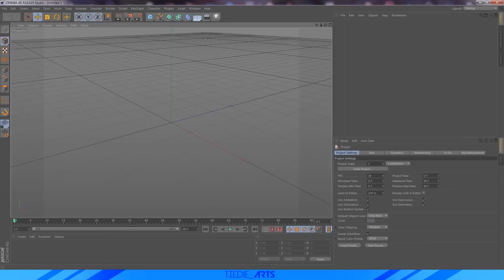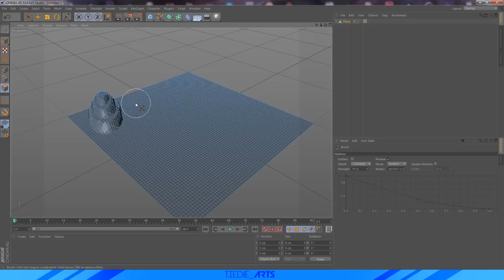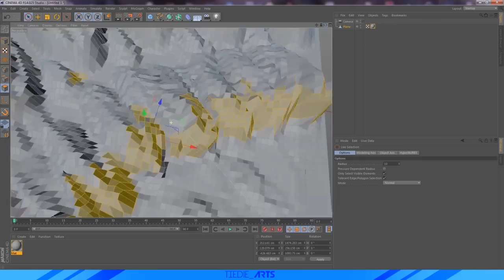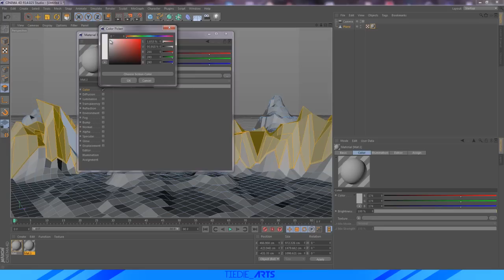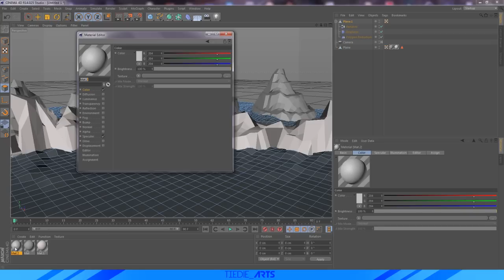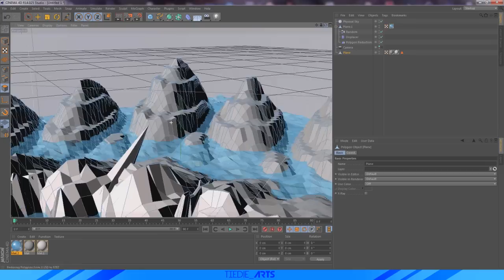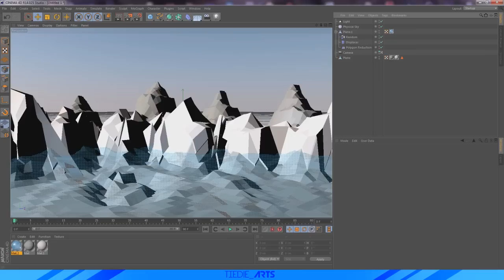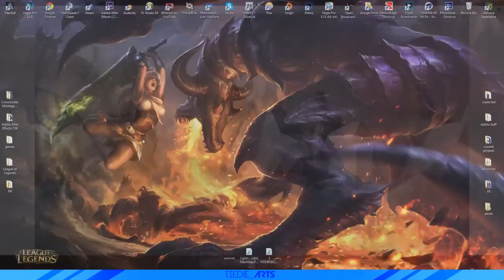Low Poly Ice and Mountain Scene Tutorial | Cinema 4D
Other Low poly tutorials!